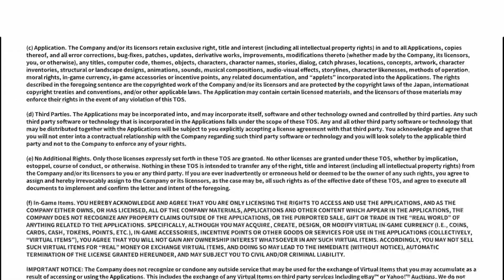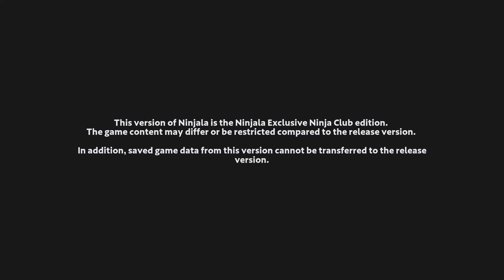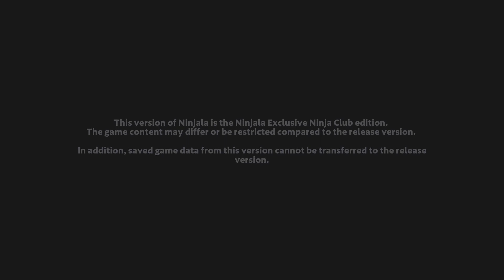Ninjala Exclusive Ninja Club | Open Beta (Ryanbow Dash and SlyDaniels)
SlyDaniels and Ryanbow Dash check out the open beta of Ninjala on Nintendo Switch!